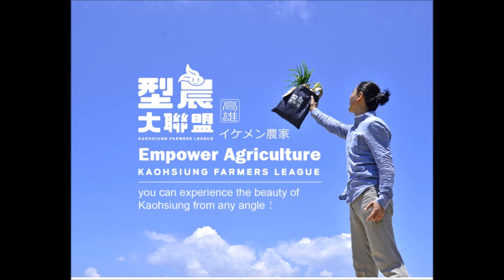中央廣播電臺180626早安臺灣 型農大聯盟翻轉台灣農業形象，故事說不完的型農計劃 專訪高雄市副市長蔡復進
在地人看台灣 如果農夫像型男一樣的亮眼，你會不會覺得他賣的水果特別香甜？
誰說農夫一定是滿手污泥、一定是收入不豐？
今天帶你了解高雄市推動的「型農計劃」。科技新貴返鄉接下了老父親的養雞場，憑藉什麼能夠業績倍增？
專訪高雄市副市長蔡復進，他是型農計劃幕後最重要的推手。
而型農計劃也是台灣農業轉型最佳代表作！